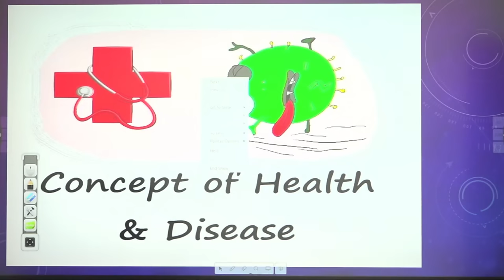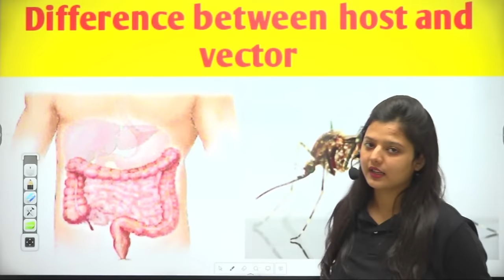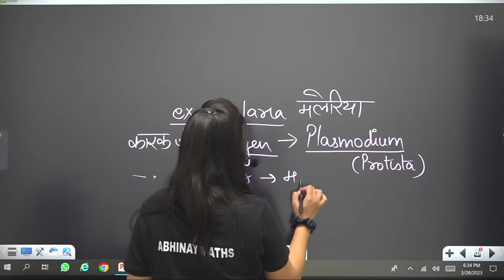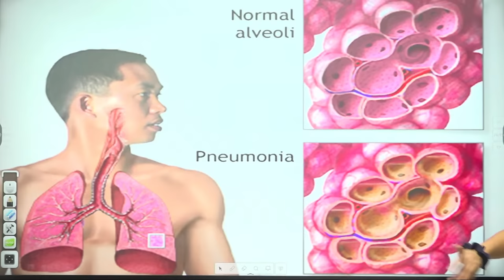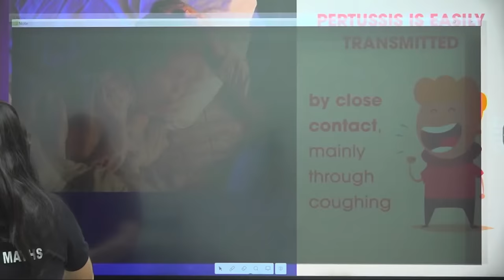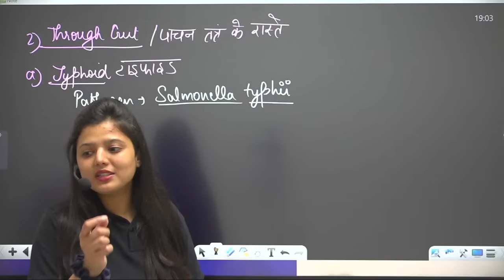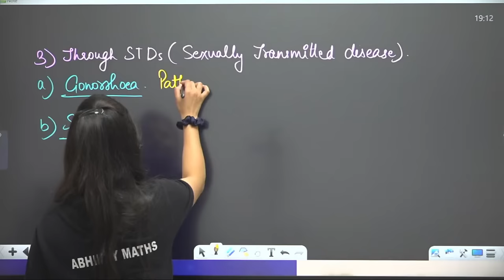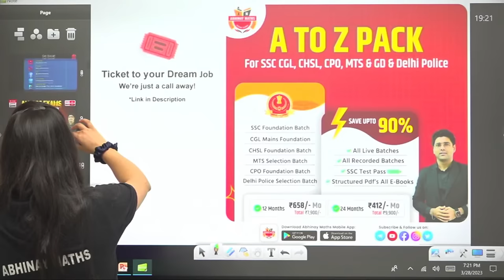SSC Science | Disease | A to Z Batch | Day - 40 | All SSC Exams | Radhika ma'am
👉🏻88 Days Maths Special (Live + Recorded) by Abhinay Sir SSC Science | Disease | A to Z Batch | Day - 40 | All SSC Exams | Radhika ma'am

✍️ Latest BATCH by SSC Abhinay Maths ✍️

➤Score Booster Series | 2000 Most Expected Questions For SSC CGL Pre 2023
👩‍💻 Current Affairs | SSC All Exams | SSC CGL/CHSL/MTS | SSC - Abhinay Maths👩‍💻

SSC - Abhinay Maths is India’s largest SSC exam preparation destination for SSC CGL, SSC CHSL & Other SSC entrance exams. Our aim is to provide the most effective SSC exam preparation to aspirants across India.
On this SSC - Abhinay Maths YouTube Channel
Watch Live Classes for SSC CGL 2023, SSC CHSL 2022 and All other SSC Entrance Exams.
-Clarify doubts LIVE with India's best SSC exam faculty.
-Boost your SSC preparation with subject & topic-wise discussions.
-SSC Previous Year Papers with solutions.
-Analyse your performance with LIVE SSC exam analysis and answer key discussions.